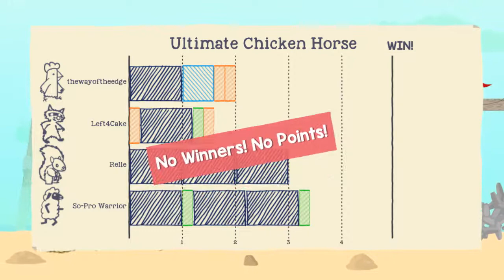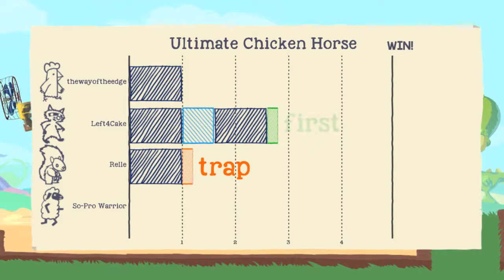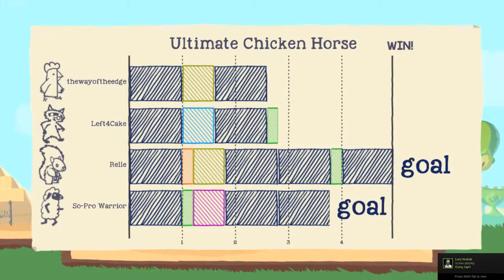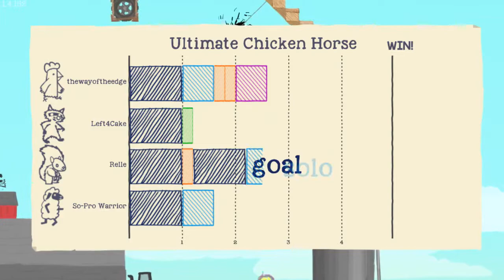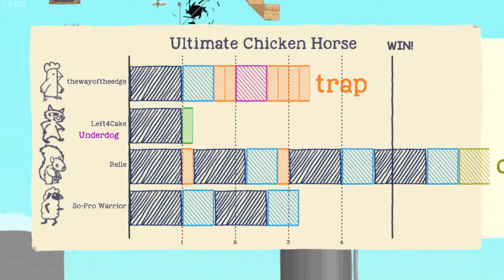Let's Play Ultimate Chicken Horse (11)[Collab Core] - All Washed up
New Maps new Adventure Relle Joins in this time along with So-Pro Warrior and The Way of the Edge in some Ultimate Chicken horse can we survive our creations or will we all die trying.